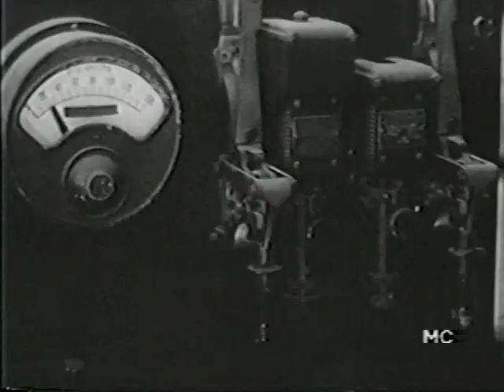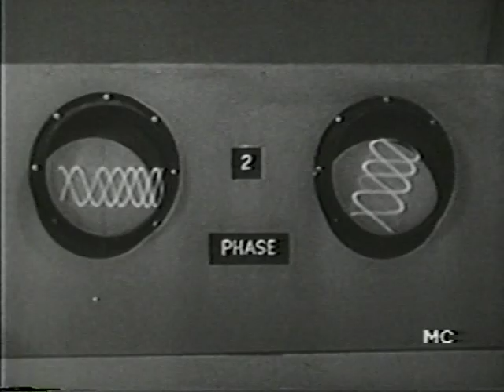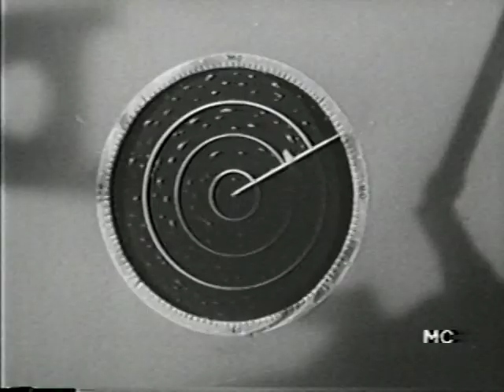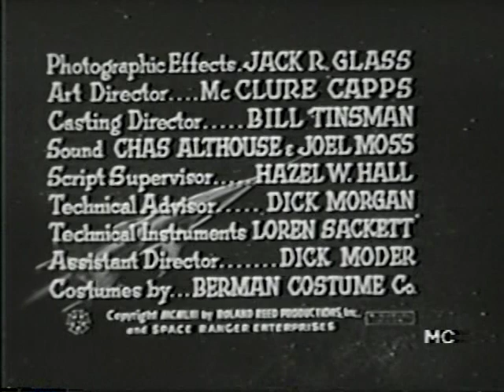Rocky Jones Space Ranger "Beyond the Curtain of Space" Chapter 1 of 3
Rocky Jones is suspicious of Prof. Newton's and Bobby's defection, so he travels to Ophiuchus to learn the truth.                                                                                                                                                      For further information I will place IMDb